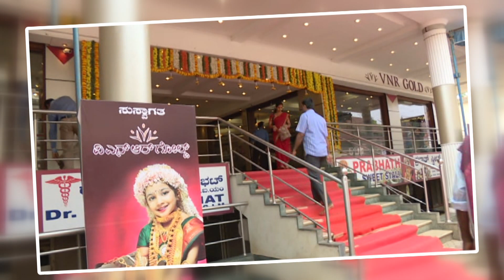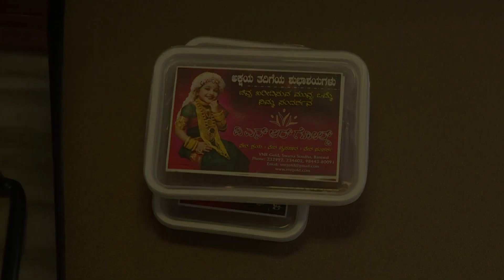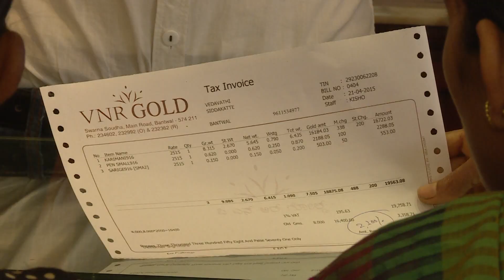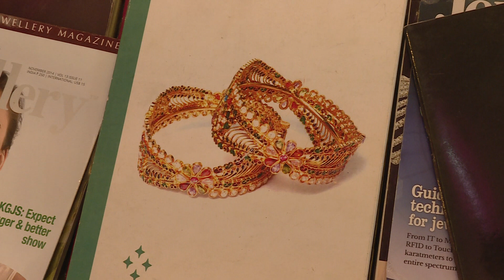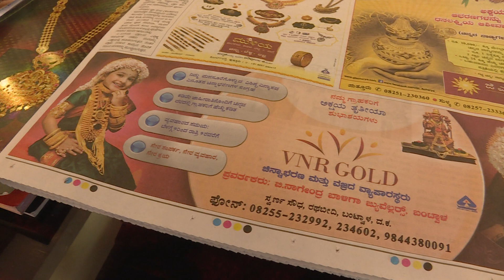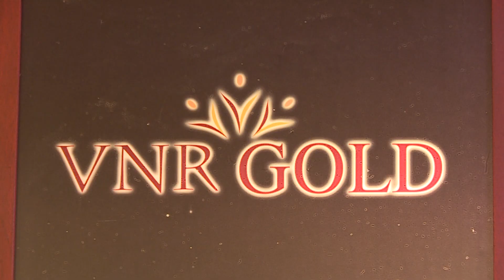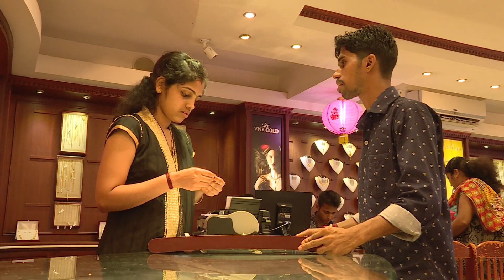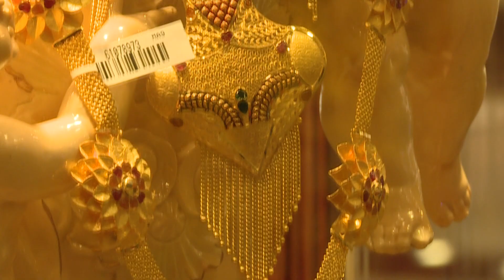Akshaya Thrithiya VNR Gold 2015